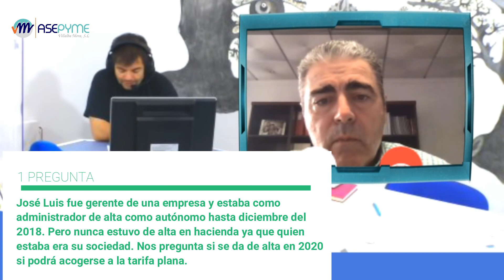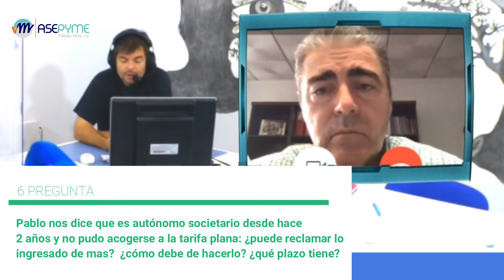¿Qué es la TARIFA PLANA? ¡¿SE PUEDE PAGAR TAN SOLO 60€/MES?! (desde 1/9/2020)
¡Hola!
En muchas ocasiones los clientes nos preguntas si pueden acogerse a la tarifa plana de autónomos, tanto como personas físicas como si se dan de alta en una sociedad en la que son socios.
Pues de eso es de lo que va a hablarte hoy el abogado y economista Rogelio Villalba, en la entrevista que le hicieron en la radio, en nuestro programa «asepyme en la onda» el 24 de septiembre de 2020.
Intentará aclararte todas las dudas relacionadas con la tarifa plana de autónomos y responderá a cuestiones planteadas por los oyentes.
Las cuestiones que se trataron en este programa fueron:
• Qué es la Tarifa Plana para autónomos.
• Qué requisitos deben de cumplirse para acogerse a esta tarifa plana.
• Novedades sobre la tarifa plana.
• Las diferentes tarifas al margen de la tarifa plana: general, societaria, para jóvenes y por pluriactividad,
• Qué pasa con las madres que se reincorporan con al tarifa plana
• La tarifa en las poblaciones pequeñas de menos de 5.000 habitantes.
• Como en la mayoría de las cosas, aquí también hay una letra pequeña.
• Cómo solicitar la tarifa plana
Además, contestará a varias preguntas realizadas por los oyentes relacionadas con la tarifa plana.
Y si necesitas apoyo debes saber que en «Asepyme» podemos ayudarte en todo lo relacionado con las obligaciones fiscales, jurídicas, laborales y contables de tu negocio.

Si quieres recibir nuestro boletín de noticias semanal con novedades legislativas e información de subvenciones y ayudas, déjanos tus datos